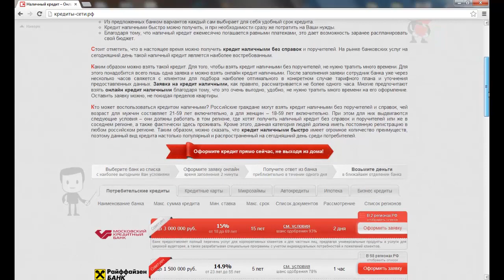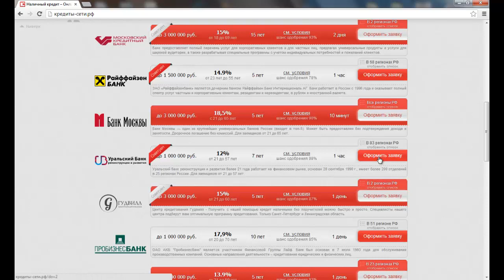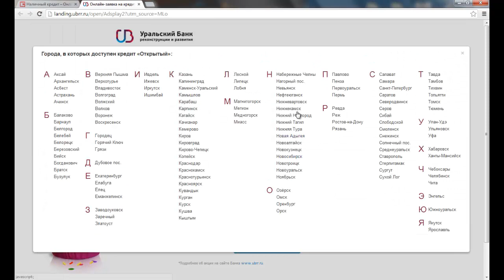Оформить заявку - Наличный кредит, без поручителей и справок!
Онлайн подбор кредитных предложений банков, быстрое оформление заявок на предоставление кредита, займа. Без поручителей, справок и залога. Только у нас суммарное одобрение всех  заявок через наш сайт составляет: 94%.

Оформите заявку прямо сейчас, и получите индивидуальные условия на предоставления кредита!